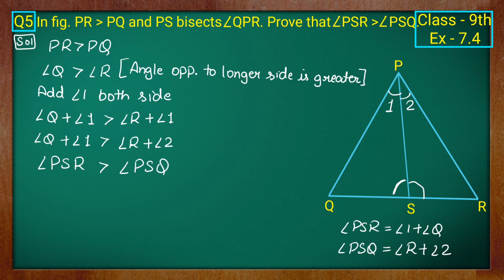Class - 9th, Ex - 7.4, Q5 (Triangles) Maths NCERT CBSE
Mandeep (MKR)